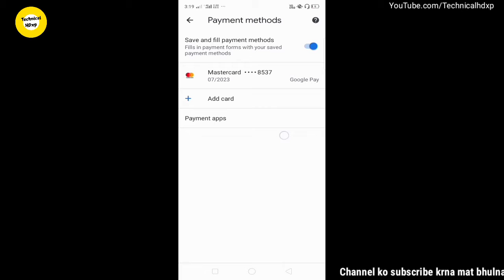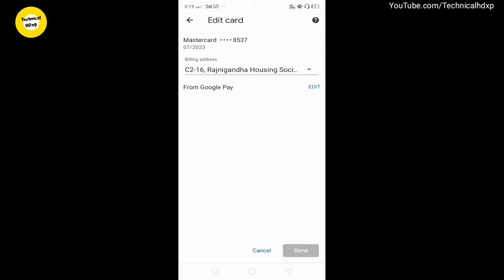How to remove Debit Credit card from Gmail (2020) | Remove access of debit card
How to remove Debit Credit card from Gmail (2020) | Remove access of credit debit card

In this video I explain about how we remove access of debit, credit,ATM card from the Gmail account.
Topic cover-
1) How to remove Debit Credit card from Gmail
2) Remove access of credit debit card
3) credit card, debit card, SBI
4) bank of India, state of India
5) Gmail se connect ATM card ko kaise hataye
If you want something please go through following link 👇👇👇
My Gear :-